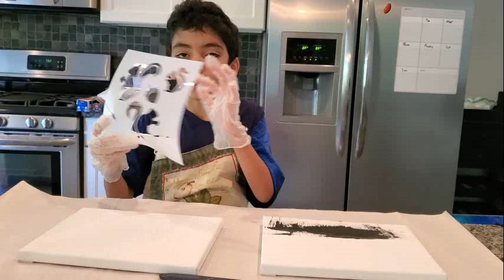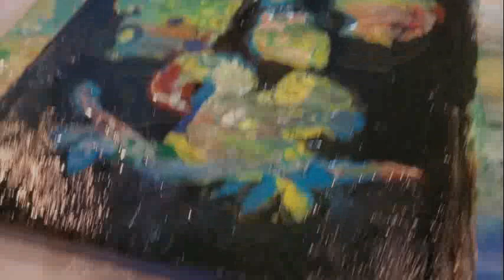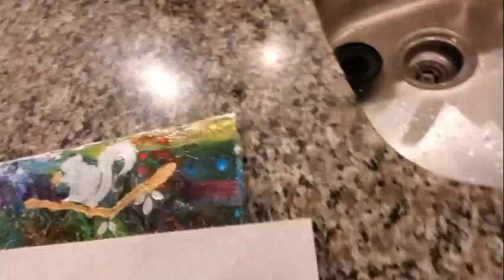Fun, Colorful squirrels using acrylic fluid art 🐿🐿🎨🖌🖼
This time I used a laser stencil set (basically, pages with squirrel shape cut in them by a laser) to paint. I made three different versions.